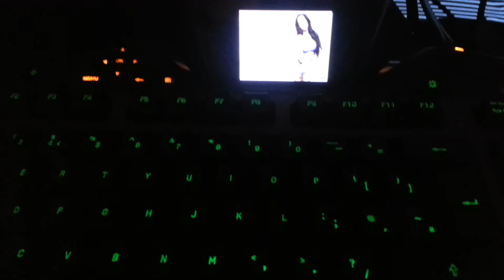Mavericks Surround Sound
Pc surround sound 1080p